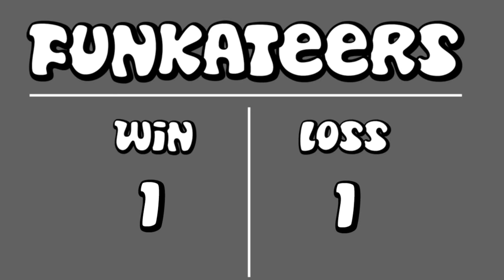Funkateers Ranked. Our First Loss.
Clearly there were more yes's then no's